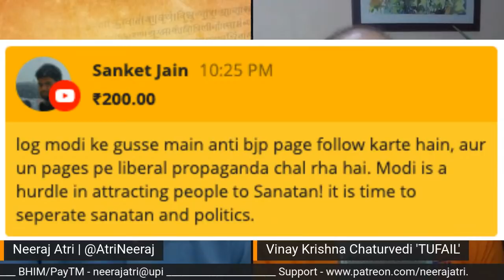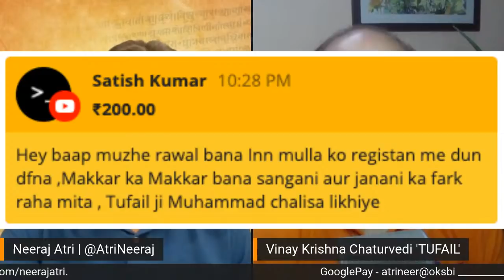9:30PM | Journey of Tufail Chaturvedi - From Shayar to Nationalist | Interview with Neeraj Atri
Vinay Krishan Chaturvedi a.k.a. Tufail Chaturvedi shares the incidents that transformed him from an Urdu Shayar to a committed Dharm warrior.

To support via Bank transer
IFSC - UBIN0530930
SWIFT - UBININBBCHA